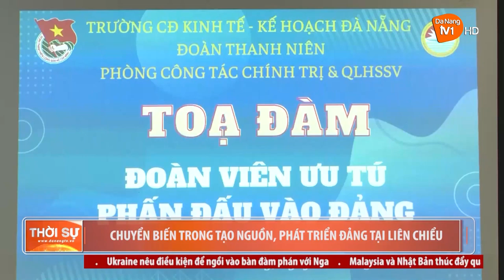CHUYỂN BIẾN TRONG TẠO NGUỒN, PHÁT TRIỂN ĐẢNG TẠI LIÊN CHIỂU